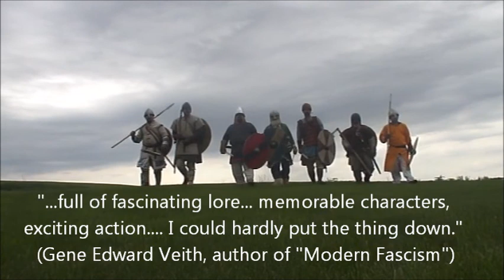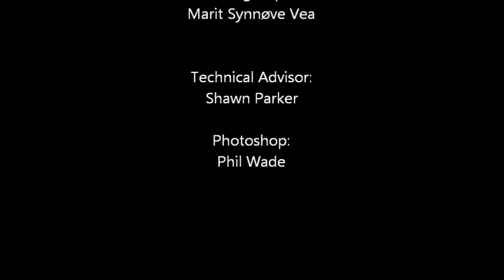West Oversea Trailer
A Viking chieftain, who will not do a shameful deed. A troubled priest with a dangerous talisman. A voyage to the end of earth...